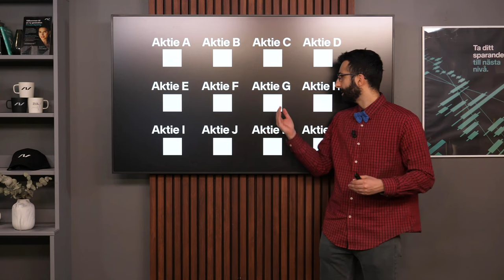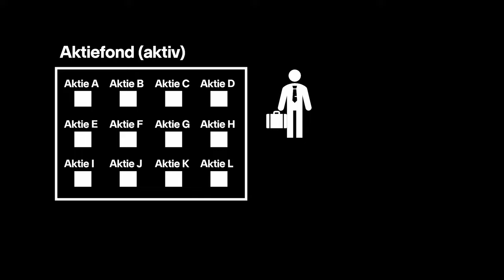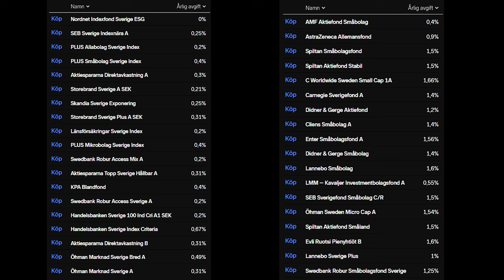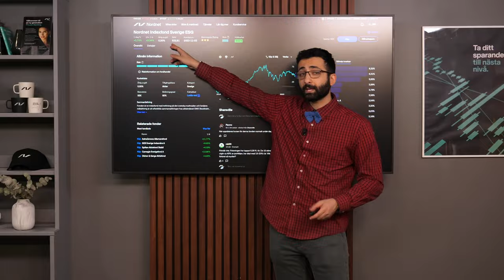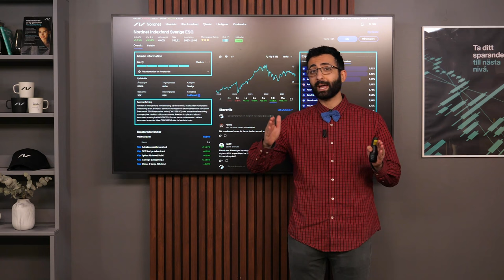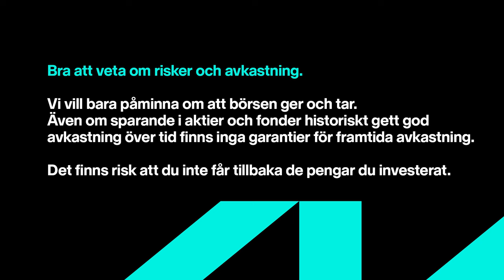Vad är en aktiefond? | Nordnet Academy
Vad är en aktiefond egentligen? Vilka typer finns det och hur fungerar de? Ara förklarar.